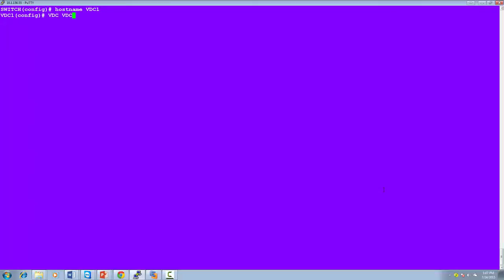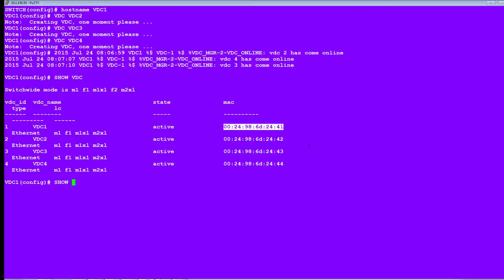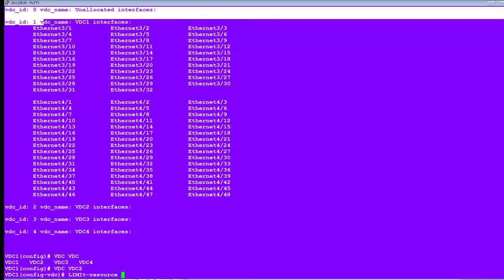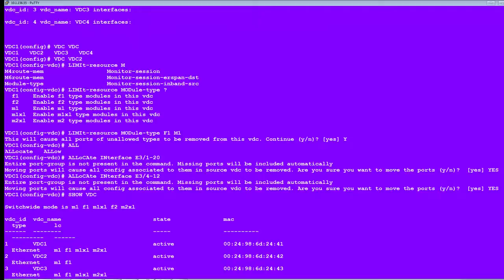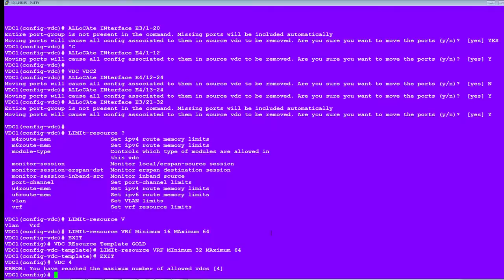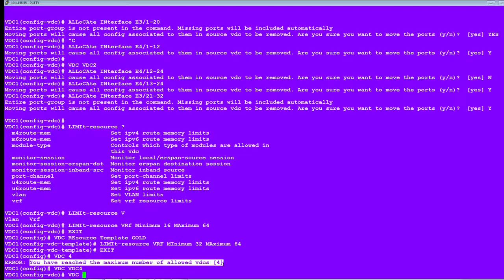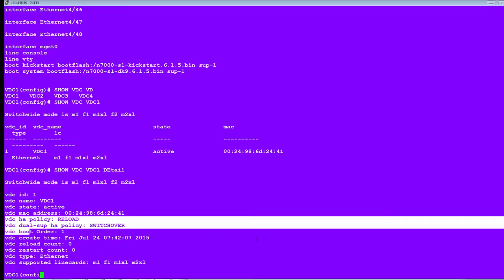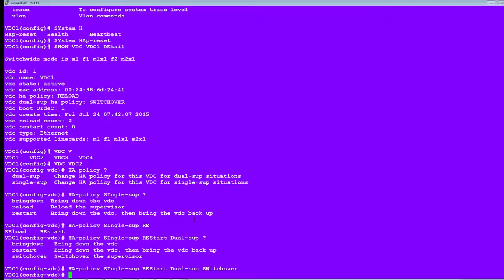CCNA DATA CENTER - VDC CREATION tutorial video from NETWORKERS HOME Training Institute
Cisco NX - OS introduces support for virtual device contexts (VDCs) which allows the switches to be virtualized at device level. Each configured VDCs presents itself as unique device to connected users within framework of that physical switches .

The VDC runs an separate logical entity within the switches maintaining its own unique set of running software processes having its own configuration and being managed by a separate administrator .

Best Training institute in the world title comes with lots of responsibility .We are world leaders in Training  Cisco Certification Courses and  programs for Cisco CCNA ,Cisco CCNP ,Cisco CCIE in various tracks such as R&S, Security and Data center tracks .

We firmly believe in the saying “Actions Speaks Louder than Words“. Our achievements and consistent performance with ever improving results since Inception have been speaking for themselves for past 11+ years.

NETWORKERS HOME is the most trusted institute for training on various CCIE Tracks including Routing & Switching, Security, DATA CENTER and COLLABORATION as well as on various other popular Cisco programs like CCNA, CCNP, CCNP Security CCSP, CCVP, CCIP, CCDA, CCDP and CCDE. Students from more than 40 countries all across the globe come to NETWORKERS HOME with aspirations to become successful CCIEs. NETWORKERS HOME  is present at three prime locations in India – New Delhi, Gurugram and Bengaluru. It is currently headquartered in Bengaluru.